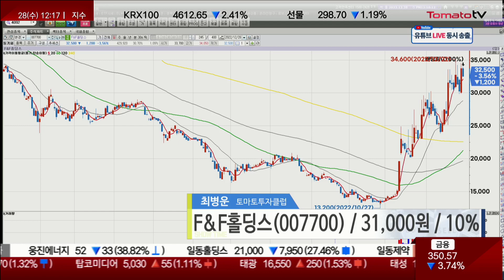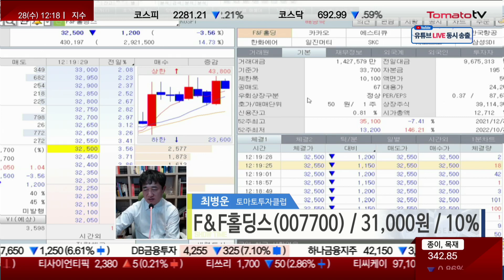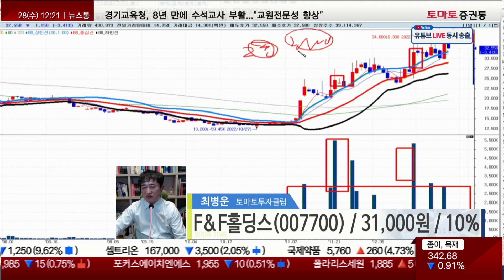F&F홀딩스, 이익구조·실적 좋은 의류주!